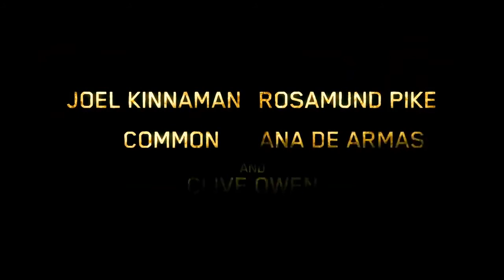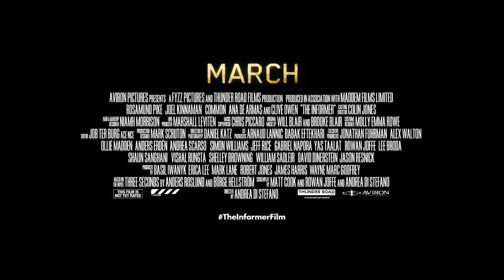The Informer | Official Trailer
The Informer movie of Hollywood Trailer 2019